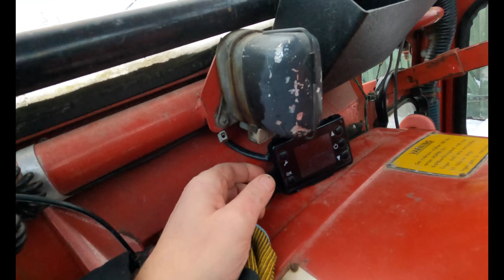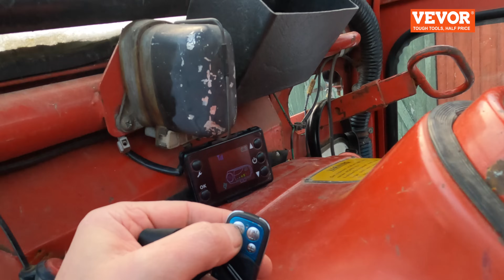Installerar en dieselvärmare i hytten, men som vanligt så har man lite stolpe ut 😂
Dessa dieselvärmare med fjärrkontroll tar försäljare av kineska hjullastare ca 6000kr för att köpa och installera  den i satt i traktorn.. Då är det väl bättre att göra det själv :-)
 Fick en dieselvärmare skickad till mig från Vevor, och den enda platsen jag har att montera den i är ju traktorn och i hytten.
Så det fick bli där..  och helt utan plan så börjar jag montera 😂
Det är inte så dumt med lite värme ibland.👍🏼

VEVOR 5KW 12V Dieselvärmare med LCD-skärm, Luftvärmare med ljuddämpare för Lastbil, Båt, Bil, Släpvagn, och traktor.